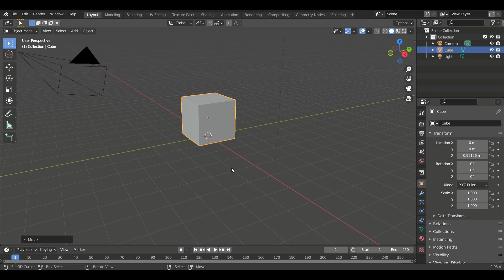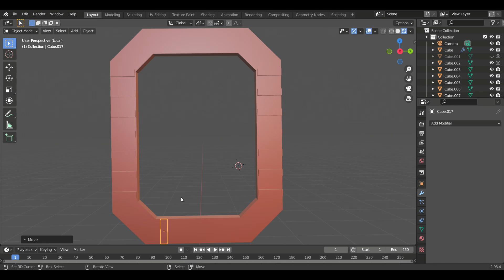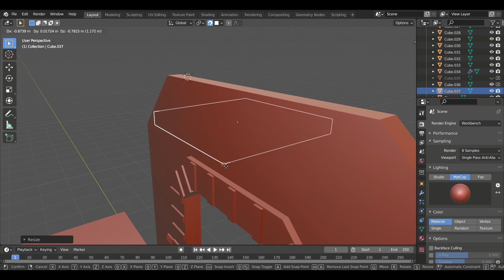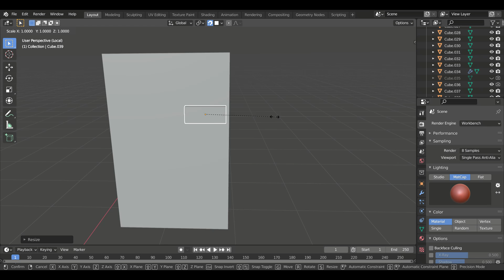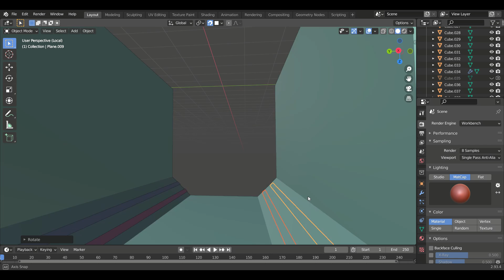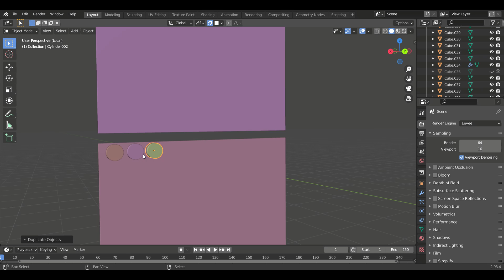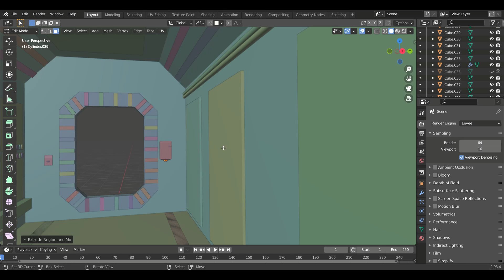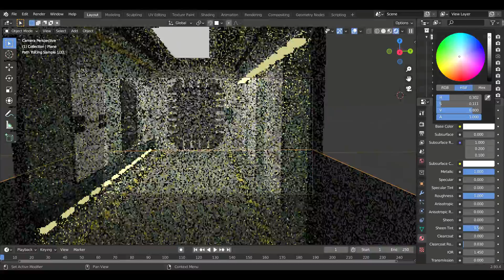Design Security Base Using Blender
Blender is a free 3D modeling tool. Easy to learn.
By using blender sculpting, VFX, 2D Animation and many more can be done.
In this playlist I will upload interesting videos in blender